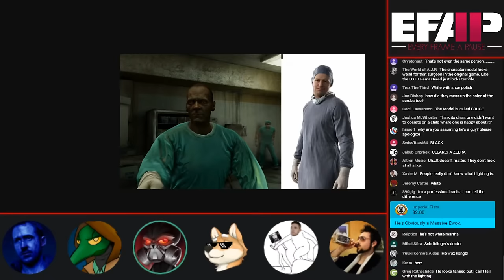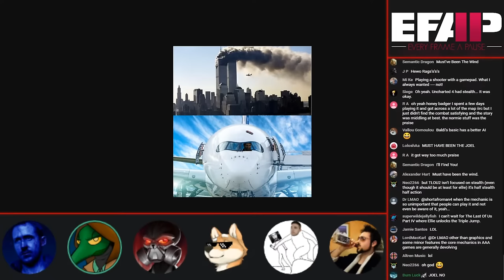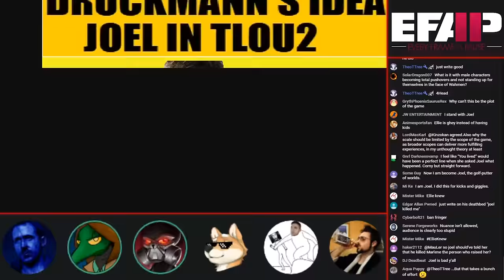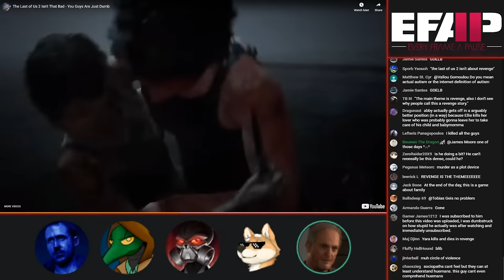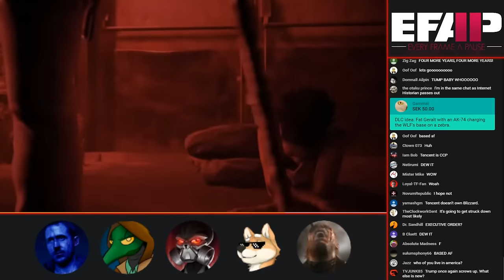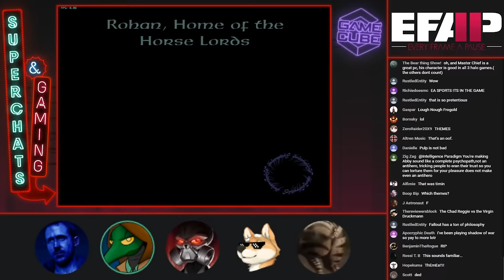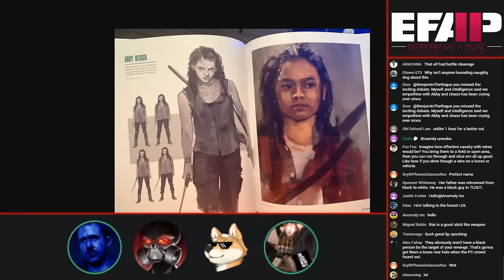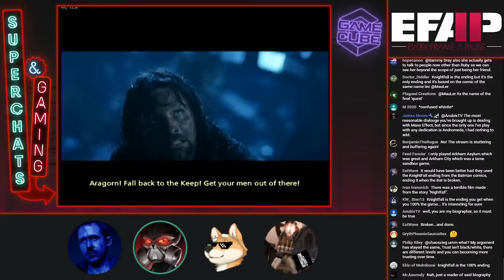EFAP #98 - "TLOU2 isn't Bad, You guys are just dumb" w/ Drinker, Evan Monroe, Southpaw and Fringy